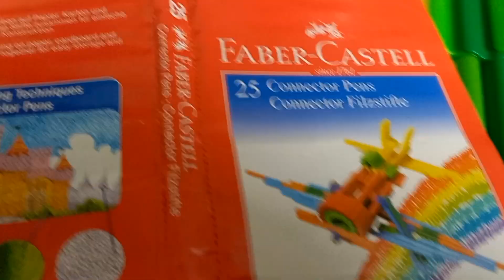Panav's art Pedicureathome teaching vlogging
Hello friends ,
I share my everyday life with u and u will get lots of homemade recipes here , both healthy and tasty . Will share information about shopping in different areas also . Thanking you .

megs754